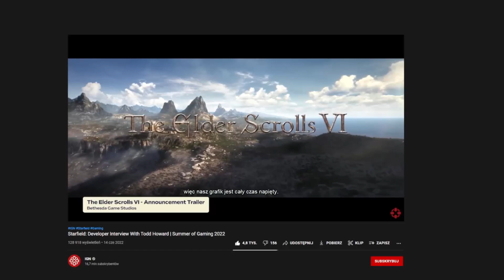Todd Howard zdradza kiedy Fallout 5